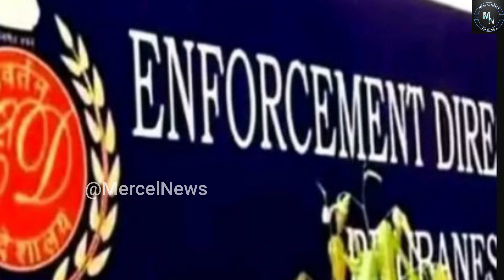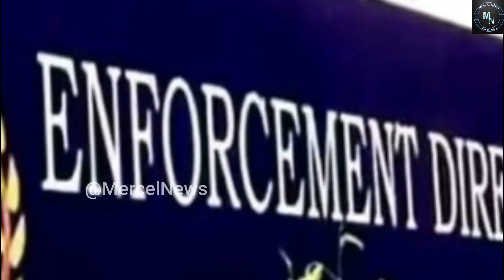Senthil Balaji Case: The ED appealed to the Supreme Court! | Kauvery Hospital | Mercel News | Tamil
Also, Like and Follow us on:
Mercel News